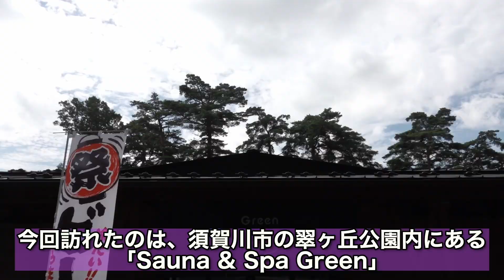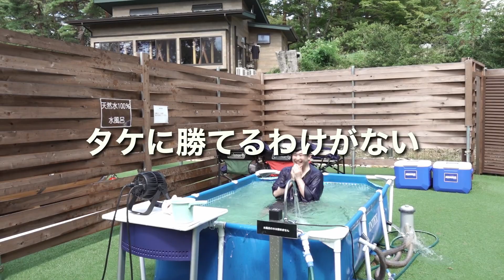【整う】チームでサウナに行ったら最高にリラックスできた！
Bリーグ東地区2部所属　福島ファイヤーボンズ公式YouTubeチャンネルです！

チームで福島県須賀川市にあるサウナ施設に行ってきました！

試合情報、選手、スケジュールはWEBサイトでCHECK！
福島ファイヤーボンズ WEBサイトはこちら▼

LINE公式アカウント友達追加はコチラ▼